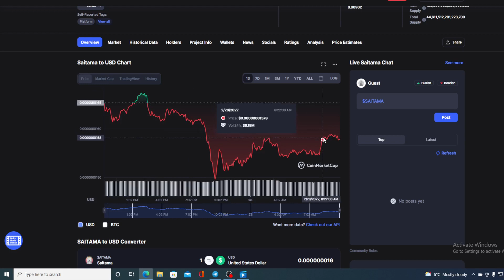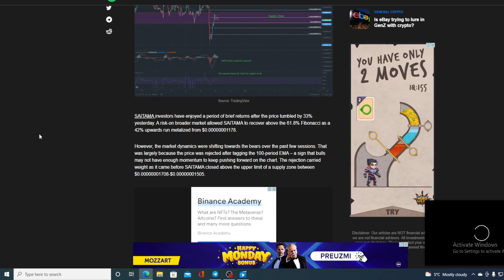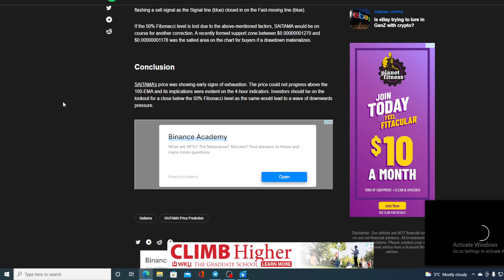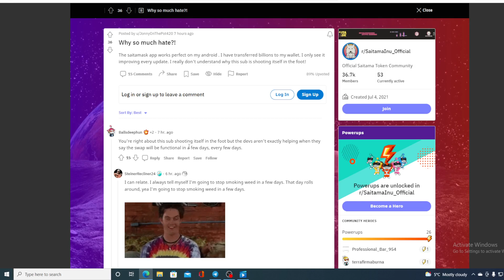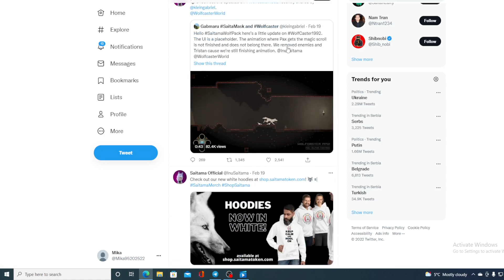SAITAMA INU BAD NEWS: STAY AWAY! THIS WILL LOSE YOU MONEY! (PRICE PREDICTION UPDATE TODAY 2022)